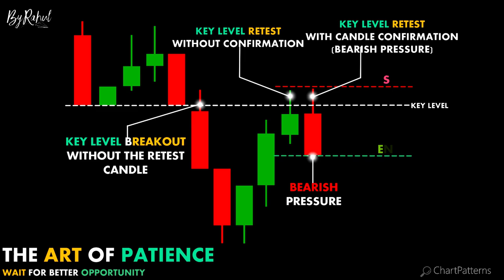BETTER OPPORTUNITY ChartPatterns Candlestick | Stock | Market | Forex | crypto | Trading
BETTER OPPORTUNITY

Links

-ByRahul